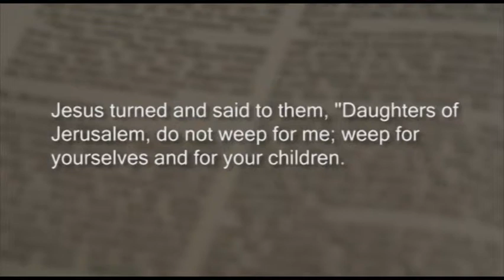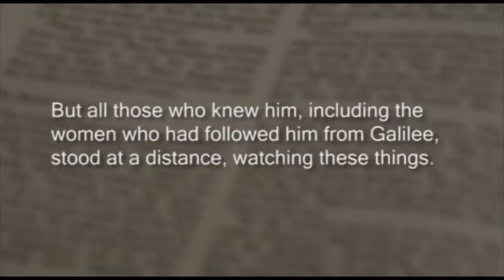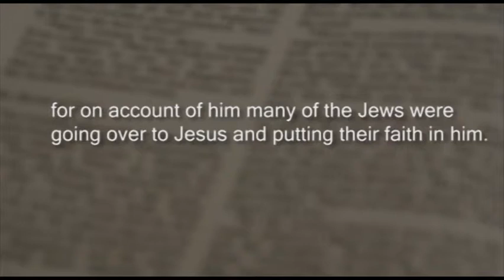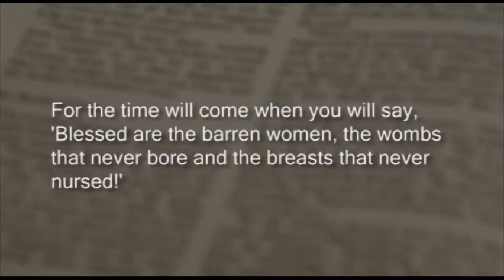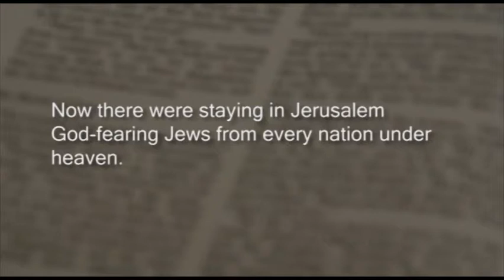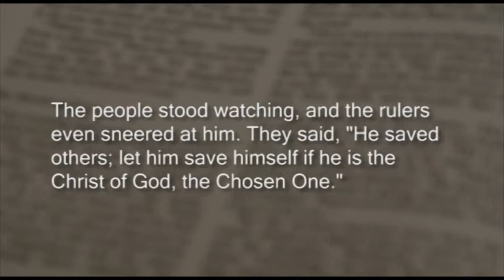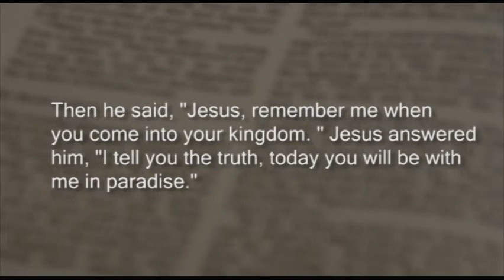Sermon - The crucifixion of Jesus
Sermon Title: The crucifixion of Jesus
Reading: Luke 23:26-49
Preacher: Rev. Bob Adams